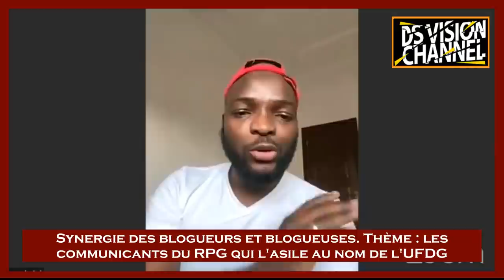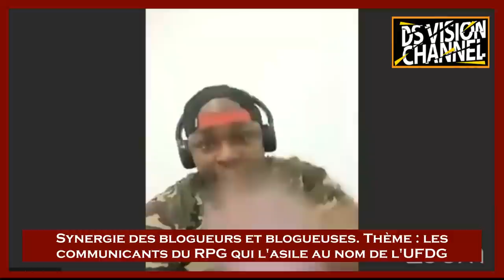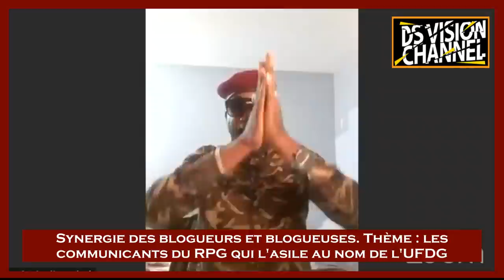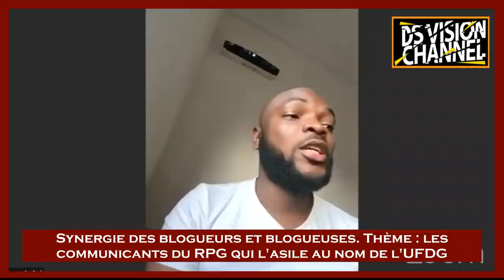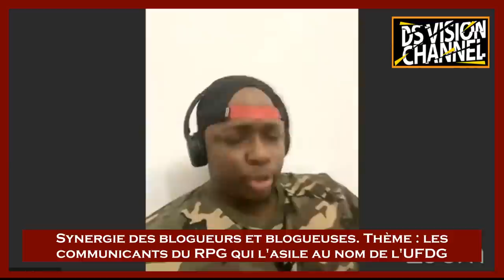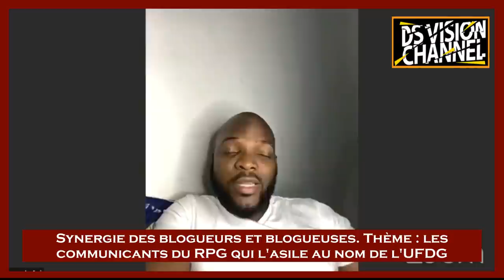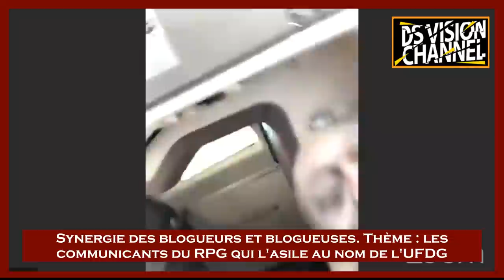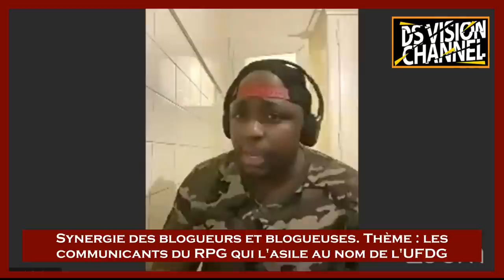🇬🇳 Les communicants du RPG qui demande l'asile politique au nom de l'UFDG ils seront tous traquer